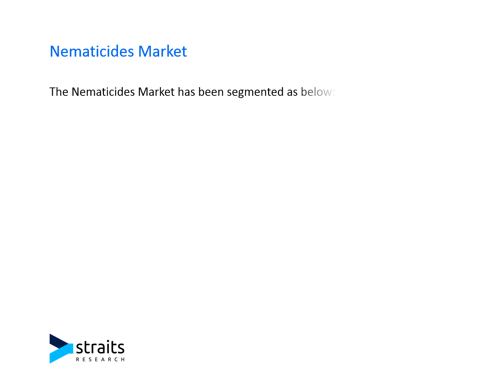Nematicides Market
The global nematicides market size was valued at USD 1.56 billion in 2021. It is projected to reach USD 2.49 billion by 2030, growing at a CAGR of 5.35% during the forecast period (2022–2030).